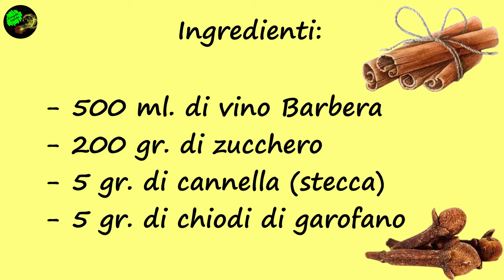Vin brule'...bevanda dal prezioso aroma speziato...tradizionale...apprezzata dalle persone astemie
Preparo una semplicissima bevanda tradizionale, specialmente delle zone montane dell'Italia settentrionale,  adatta a tutti con pochi ingredienti e in pochi minuti.